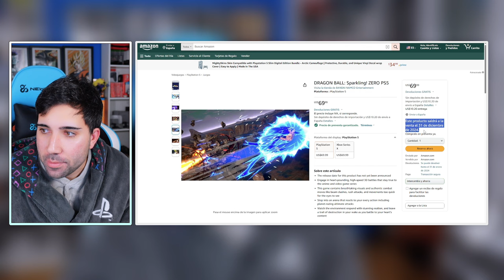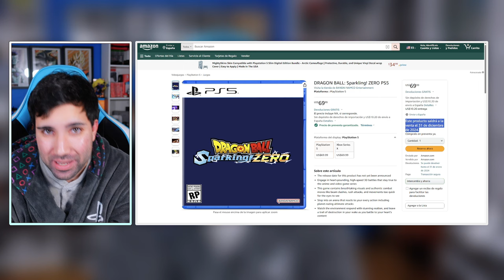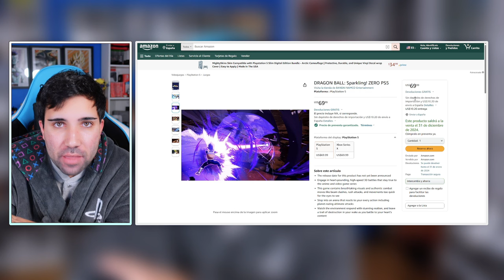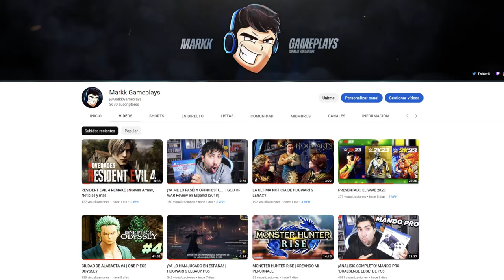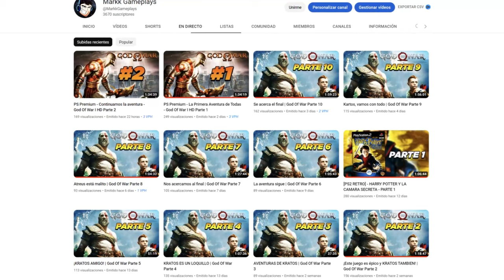YA SE PUEDE RESERVAR! OJO A LA NOTICIA - Dragon Ball: Sparking Zero!